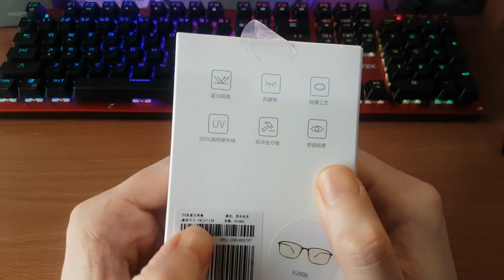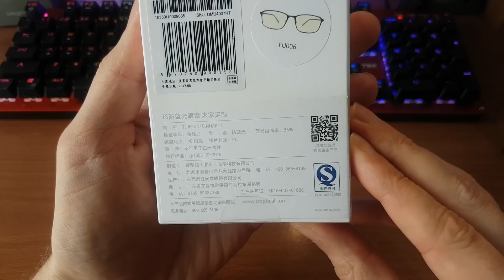Τα Anti Blue Ray γυαλιά της Xiaomi! | Xiaomi Mijia TS Anti Blue Ray [Greek Unboxing]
Laptop/Tablet
Xiaomi Air 13.3 inch FHD, Windows 10 i5-7200U 8GB RAM 256GB M.2 SSD:

GPD Pocket Mini Laptop 7.0 inch FHD, Windows 10 Intel Atom X7-Z8750 8GB RAM 128GB:

Cube Mix Plus 2 in 1 Tablet PC | 10.6 inch FHD, Windows 10| Intel Kaby Lake Core M3-7Y30| 4GB RAM 128GB SSD: